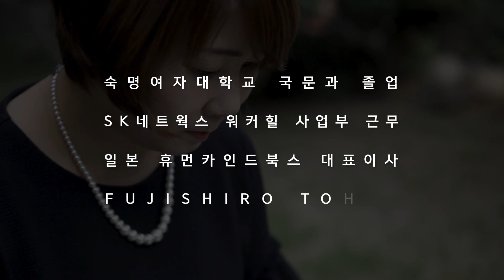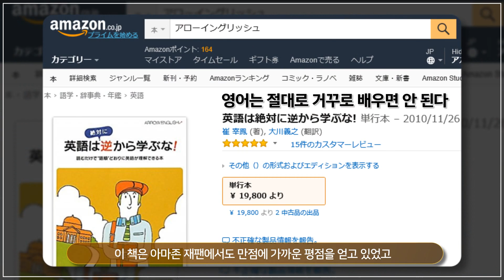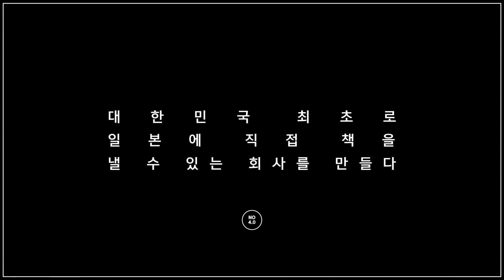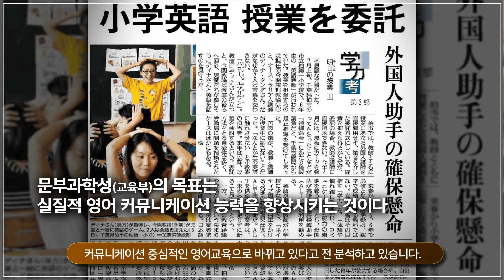일본출판사가 주목한 한국의 영어공부법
日本と韓国が英語を難しいと感じる理由！日本の出版社が注目する韓国の英語勉強

“일본과 한국은 영어 학습에 대한 고민이 비슷해요.

영어와 언어의 어순이 정반대인 것도 같고
번역식 문법 교육의 환경도 비슷하죠.

두 나라만이 유독 영어를 영어 자체로 배우지 않고
자국어의 어순으로 번역하는데
너무 많은 에너지를 쓰고 있다는 생각이 듭니다.

두 나라 모두 기존 영어 교육의 문제점을
들여다 봐야 할 때라고 생각해요.

곧 일본에서 애로우 잉글리시 책을 출간할 예정이에요.
실용적인 커뮤니케이션 능력을 키우고 싶어하는
요즘 일본 학생들에게 많은 도움이 될 거라 생각합니다.”

후지시로 토코

[약력]
숙명여자대학교 국문과 졸업
SK네트웍스 워커힐 사업부 근무
현재 휴먼카인드 일본법인 대표
FUJISHIRO TOHKO

[인터뷰 내용]
안녕하세요.
저는 후지시로 토코라고 하고요, 한국에 온 지 9년 정도 됐고 현재 한국에서 회사를 다니고 있습니다.

NO.01
일본인으로서 처음으로 부딪혀 본 네이티브 영어
高校時代にカナダに留学した経験がありまして、その時に初めてネイティブと話したのですが、まぁ、やっぱりネイティブの英語の速さにびっくりして、 で、私も高校中学とずっと日本で英語教育を受けていたので、それなりに英語ができると自負していたんですが、全然ネイティブの英語の速さについていけなくて、この日本の英語教育って本当にあっているのかな？ というのはずっと感じていました。
고등학생 때 캐나다 유학 경험이 있어서 그때 처음으로 네이티브를 접했는데 역시 네이티브의 말 하는 속도에 놀랐던 경험이 있었습니다. 저는 중고등학교 때 계속 일본에서 영어교육을 받았기 때문에 어느 정도 영어를 할 수 있다고 자부하고 있었는데 전혀 네이티브에 따라 갈 수 없어서 그때 ‘일본 영어교육이 정말 정상적인 교육이 맞는 건가’라는 의문을 계속 가지고 있었습니다.

NO.02
일본에서 우연히 만나게 된 책 한권
で、そのまま留学が終わって日本に帰ってきたんですが、その時に英語を忘れたくない思いが強くて、で、英語教材を探していた時に、アローイングリッシュに出会いまして、で、その、アマゾンで見ても満点に近い点数でレビューなんかもすごい１８０度、英語に対する見方が変わるってかいてあるのをみて、あ～これが、カナダの留学時代にまぁ感じていたそのネイティブの英語に対する考え方とおなじだーって思ったんですよね。
유학을 마치고 일본으로 돌아갔는데 ‘영어를 잊고 싶지 않다’라는 생각이 강해서 영어교재를 찾고 있을 때 애로우 잉글리시를 접했는데, 아마존을 봐도 만점에 가까운 점수로 리뷰도 ‘영어에 대한 견해가 180도 바뀐다’라고 써져 있는 것을 보고 ‘아~이게 캐나다 유학했을 때 느꼈던 네이티브의 영어에 대한 생각과 똑같구나’라는 생각이 들었어요.

NO.03
경력 단절과 워킹맘이라는 한계를 뛰어넘다
 で、えっと私は韓国の大学を卒業して韓国企業に就職して働いていたのですが、やっぱり子育てにぶち当たったときにすごく難しいなと感じたんですね。でもやっぱり仕事がしたくて就職先をさがしていたんですが、やっぱりワーキングマザーにとキャリアの方も中断してしまいましたし、そういった中での就職活動もすごく難しかったんですね。その時に今のワーキングマザーにたいして配慮をすごくしてくれる会社に出会いましてーで、そこに、出版会社なんですが、そこに就職しました。
한국 대학을 졸업하고 한국 기업에 취직을 해서 일하고 있었는데 육아와 동시에 하게 되었을 때 많은 어려움을 느꼈습니다. 그래도 꼭 일을 하고 싶어서 취업 활동을 했었는데요. 역시 워킹맘에다 경력 단절도 있었고 그런 상황속에서 취업을 한다는게 정말 어려웠습니다. 그 때 워킹맘에 대한 배려를 많이 해주는 지금 출판사를 만나서 다시 취업을 하게 되었습니다.

NO.04
대한민국 최초로 일본에 직접 책을 낼 수 있는 회사를 만들다
日本の出版業界っていうのがすごく保守的で、なかなか海外の会社と契約をしてくれないんですね。
でー韓国のコンテンツっていうのを日本に送り込むのがすごく難しくて、で、代表と話し合ったときにじゃあ日本で出版社を作りましょうということで私が日本支社の代表を任されて、にほんで出版業を始めることになったんですね。じゃあこれから思う存分韓国のコンテンツを日本に送り込めるということで、その時にどのようなコンテンツをまず最初に送り込もうかと考えたときに思い出したのがアローイングリッシュだんたんですよね。
일본 출판사는 정말 보수적이라 해외 회사와 계약을 잘 안하더라고요. 그래서 한국에 컨텐츠를 일본에 보내는 것이 너무 어려운 상황이였는데요. 그래서 저의 회사 대표님과 얘기를 했을 때 ‘그럼 일본에서 출판사를 만듭시다!’ 라는 결정을 내리셔서 제가 일본지사장을 맡고 일본에서 본격적으로 출판 사업을 하게 되었습니다. 이제 마음대로 한국 컨텐츠를 일본으로 보낼 수 있는 상황이 되었을 때 제일 처음에 생각난게 애로우 잉글리시였습니다.

NO.05
일본에서 굉장한 가능성이 있는 획기적인 영어 공부법
何よりもこのアロ―イングリッシュのコンテンツを日本の人たちに知ってもらいたいという強い思いがあったので、日本での出版というのを本格的に始動し始めました。今日本の英語教育市場っていうのが、従来の文法だとか、あと、リスニングだとか英訳を繰り返し繰り返し行う英語教育から、コミュニケーションの中心の英語教育に変わってきていると私は分析しているんですね、その中でアローイングリッシュのこの画期的な英語勉強法というのが、日本に広まると、大革命を起こすと私は信じています。私はアローイングリッシュに期待していますね。あの、日本で英語のできない多くの日本人の人たちにこのアローイングリッシュをしってもらいたいと思います。
무엇보다 이 애로우 잉글리시의 컨텐츠를 일본 사람들한테 알리고 싶은 강한 마음이 있어서 일본 출판을 본격적으로 시작했습니다. 지금 일본의 영어 교육 시장은 기존에 문법이라든지, 또 리스닝과 영문 해석을 반복해서 하는 영어 교육에서 커뮤니케이션 중심적인 영어교육으로 바뀌고 있다고 전 분석하고 있습니다. 그 와중에 애로우 잉글리시의 획기적인 영어 공부법이라는 것이 일본에 다시 한번 알려지게 되면, 큰 혁명이 일어날 것이라고 예상됩니다. 저는 애로우 잉글리시에 기대하고 있습니다. 일본에 영어를 못하는 많은 일본 사람들한테 널리 알려지면 좋겠어요.